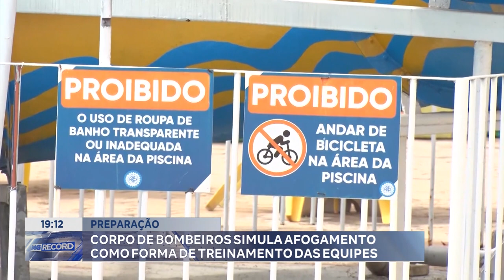Preparação: Corpo de Bombeiros Simula Afogamento como forma de Treinamento das Equipes.